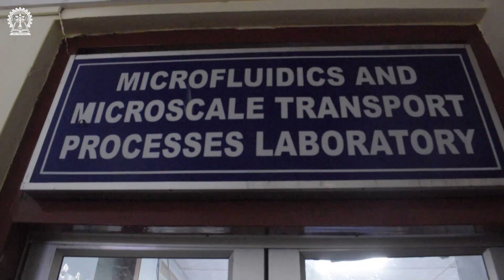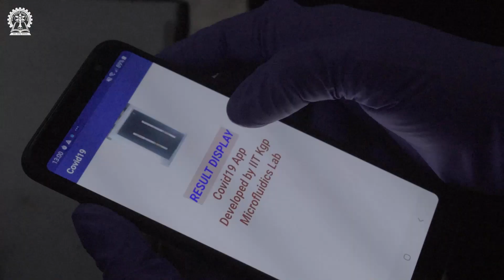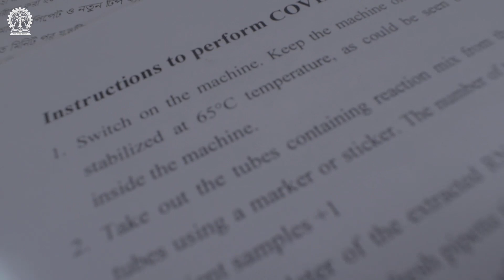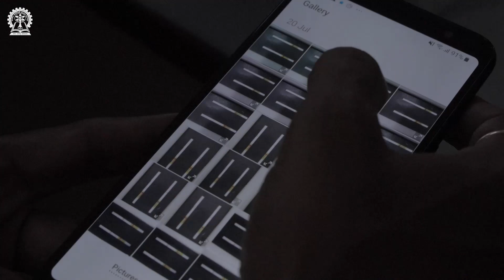আইআইটি খড়গপুর গবেষকরা COVID-19 পরিক্ষার জন্য নভেল প্রযুক্তি তৈরি করেছেন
আরটি-পিসিআর পরীক্ষার সমতুল্য এই নতুন পোর্টেবল পরিক্ষা প্রযুক্তিটির দাম পড়বে মাত্র 400 টাকা। এক ঘন্টার মধ্যে স্মার্টফোন অ্যাপে ফলাফল পাওয়া যাবে
আরও তথ্যের জন্য লিঙ্কে ক্লিক করুন

Videography: Arnab Moitra, Office of Alumni Affairs, IIT Kharagpur